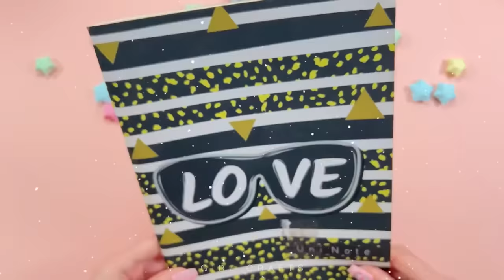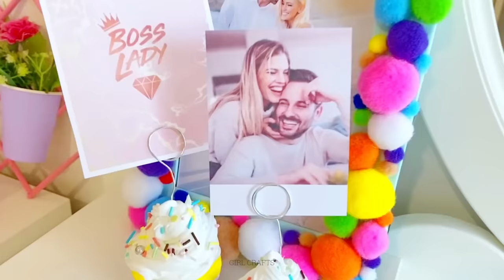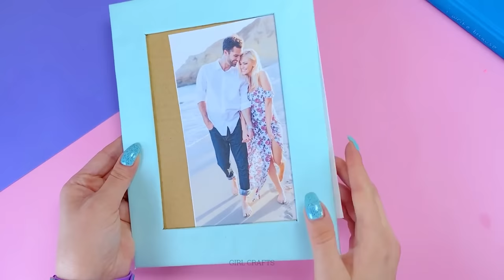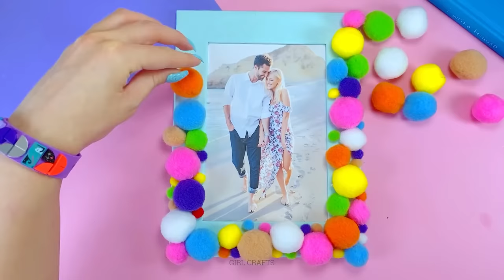20 DIY - 20 Things To Do When You're Bored - Room Decor - School Supplies and more…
20 DIY - 20 Things To Do When You're Bored - Room Decor - School Supplies and more…

00:00 Cute Mini Flower Pot Idea
01:28 Seashell Candle Holder
02:01 Handmade Make-up Organizer
02:48 Cool Colorful Glasses Idea
03:42 Super Cool Feather Crown Idea
04:18 Special Named Necklace
04:40 Nutella Phone Case Idea
05:01 Blue Pink Notebook Decor Idea
05:27 Cute Mini Paper Clips Ideas
06:21 Flying Balloon Decor Idea
07:10 Cute Bead Phone Strap Idea
08:27 Strawberry USB Decor Idea
09:17 Pink Beads Decor Idea
10:11 Cake Slice Gift Box Idea
12:24 Cake Slice Gift Box Idea
13:57 Pom Pom Photo Frame Idea
15:16 Pom Pom Tassel Wall Decor
17:57 Daisy Phone Finger Ring Idea
19:17 Amazing Paper Craft Gift Box